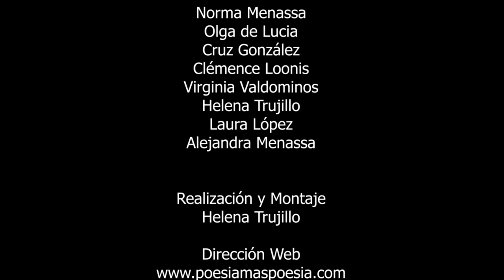202 POESÍA MÁS POESÍA: VÍCTOR JARA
202 POESÍA MÁS POESÍA: VÍCTOR JARA

Poesía más Poesía es una revista gratuita de poesía.